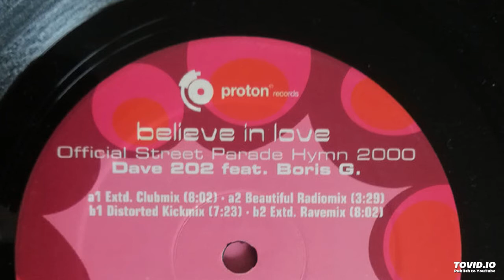Dave 202 feat. Boris G. - Believe In Love (Extended Rave Mix)-2000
Proton Records Germany